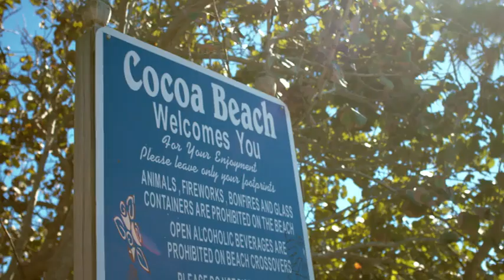Sun Bum Revitalizing Hair Conditioner Spray | $100k Bonuses in Description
To buy this hair conditioner spray from amazon, click the following links;
1. United States
2. United Kingdom
3. Canada
BEST SELLERS
To buy from 100 best sellers in hair sprays from amazon, click the following links;
1. United States
2. United Kingdom
3. Canada
👉 To avail $100k bonuses, click the following link;